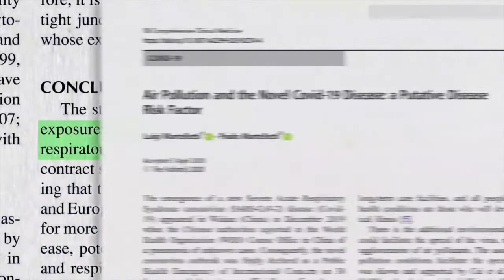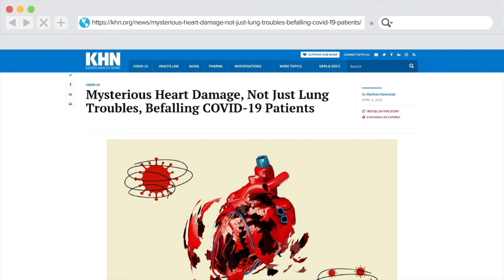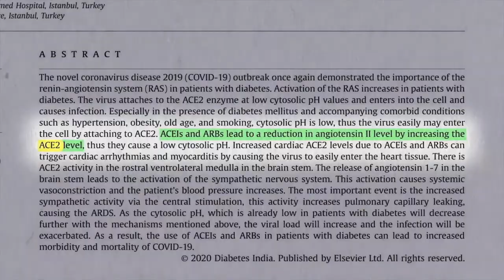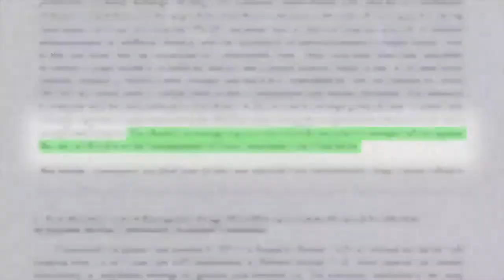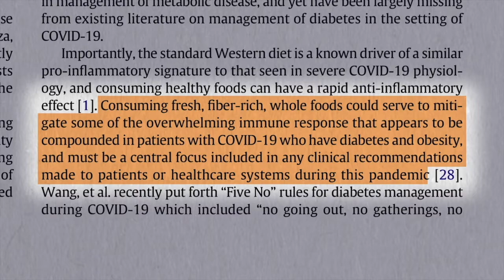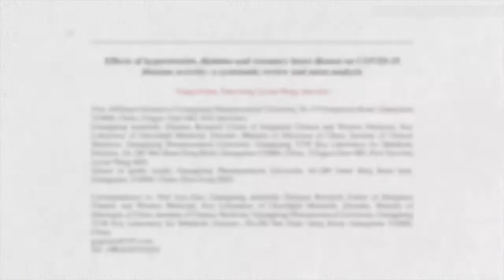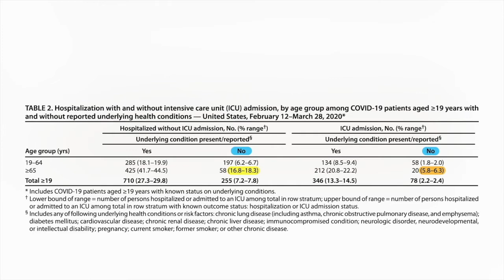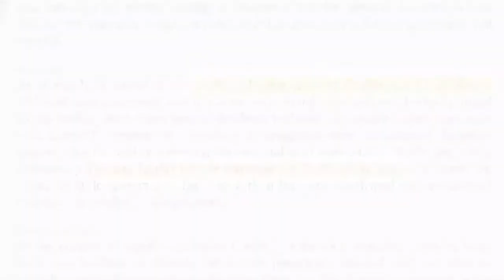Fatores de risco modificáveis e comorbidades para infecção grave por COVID 19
Série Pandemias - vídeo 8 de 17
COVID-19 pode ser pior se você tiver comorbidades. Há coisas que podemos fazer agora para reduzir o risco de ficar gravemente doente e morrer com esta doença.

✅ Acesse os estudos mencionados neste vídeo e as notas do Dr. Michael Greger